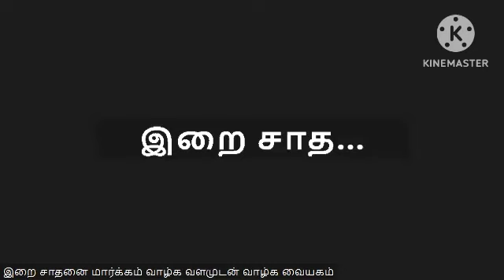உடல் ஆரோக்கியத்தில் கேள்வியும பதிலும் | இறை மதன் | Irai Madhan | Nanmany | Tamil Yogam